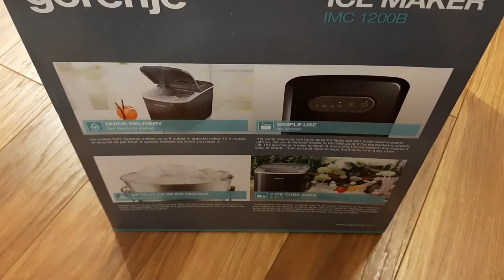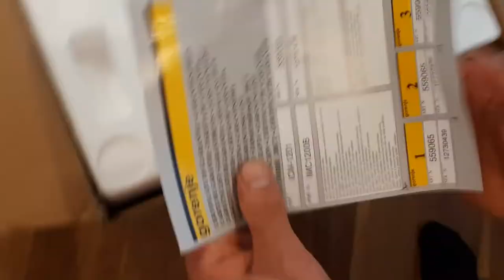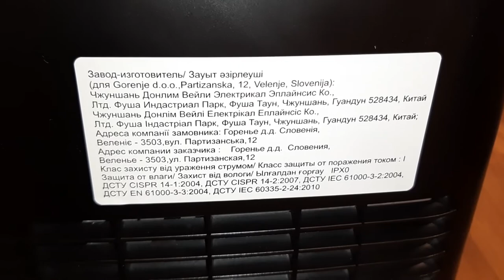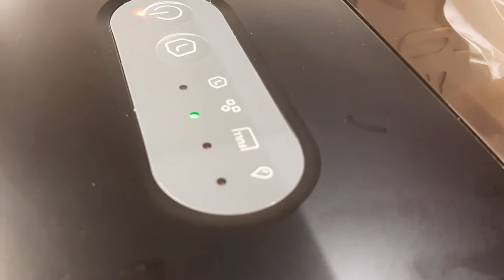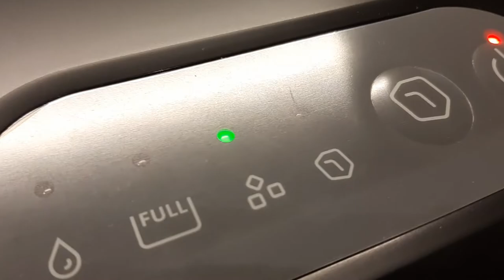Unboxing & Review Gorenje IMC1200B Ice making